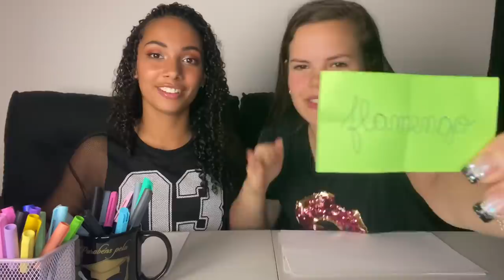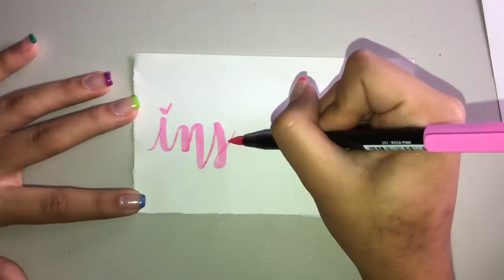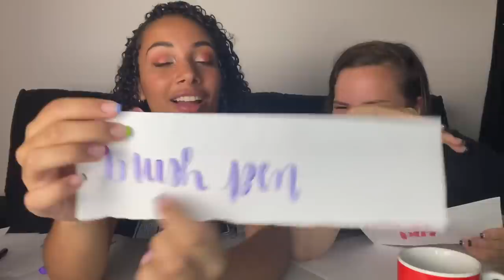BATALHA DE LETTERING - MANUZINHA STAR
Assista também:
MEU MATERIAL ESCOLAR 2020 - ORGANIZANDO MEU ESTOJO

CAIXA POSTAL: 79726
CEP: 26530970